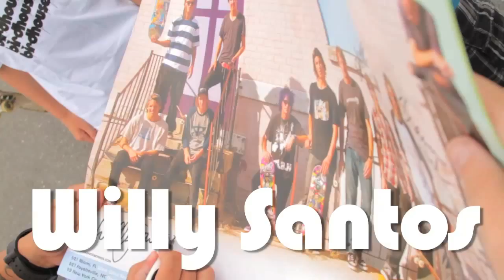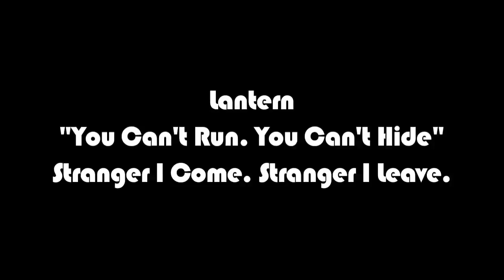Birdhouse MIAtoNYC 2011 Tour recap